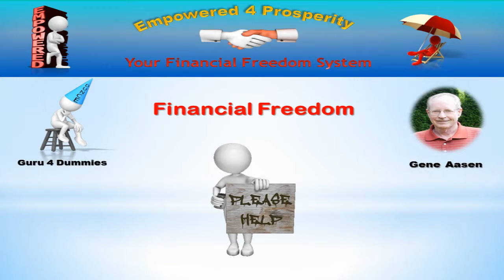Welcome To Empowered 4 Prosperity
Welcome Online Marketers and Home Based Business Entrepreneurs to Empowered 4 Prosperity.  My name is Gene Aasen aka the "Guru For Dummies". This site is dedicated to providing information and ideas to help you achieve "Financial Freedom".
Since the term "Financial Freedom" means many different things to many different people, I will define it here for the purposes of the Empowered 4 Prosperity site. Quite simply, "Financial Freedom" means having the financial resources available to do "Whatever You Want, Whenever You Want". Reaching that point is very doable with a Home Based Business.
Many people have been able to achieve "Financial Freedom" with any number of companies, products and services. However, most people that have "tried" to start an Online Home Based Business don't make any money and either quit or look for something new.
REASONS FOR FAILURE
There are many reasons for the dismal failure numbers. I will touch on some of them on this site. However, most of what will be focused on will be things that work rather than things that don't. As I see it, one of the main problems is a pervasive mentality among many people looking at starting a Home Based Business of, "I want it all, I want it now, and I want it for FREE"! Then along comes what seems like a never ending  flood of marketers pushing products and services that will allow them to fulfill their dreams.
If  the above paragraph describes your mindset, I suggest you do one of two things. 1) Keep looking because this site does not have what you are looking for, or 2) Be open minded enough to learn from people that have achieved what you are looking for and are willing to share the details with you.
I spent over 20 years with the same company in an offline business starting as a route driver and winding up as the company President. I have been working online for over 10 years now trying to duplicate my offline business success. The main lesson I have learned is that in both offline and online, if you want a solid, ongoing long term business, there really is no magic bullet that is going to reward you with "Financial Freedom" for no  investment of time or capital on your part.
THERE IS NO "ONE BEST PRODUCT, SERVICE OR SYSTEM" FOR EVERYONE
The amount of time and capital you need to invest varies widely. The good news though, is that the amount needed for a successful Home Based Online business can be significantly less than most any offline business. The key component when you are starting out is the people you align yourself with. There is no "One Best Product", or "One Best System" that works for everyone. We all have different strengths and interests. Success is the by product of taking full advantage of our strengths and interests.
Your attitude is every bit as important to your success as your product, service or system. Members of the Empowered 4 Prosperity Team know that their long term success depends on the teams success. That means operating in a spirit of support to help each other grow their business. We work together with live support and training, video and text lessons.